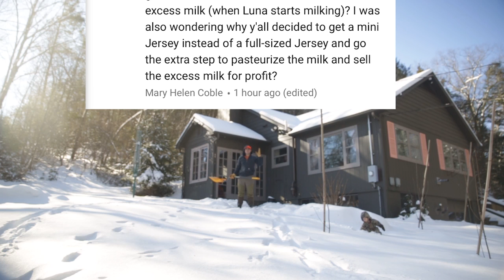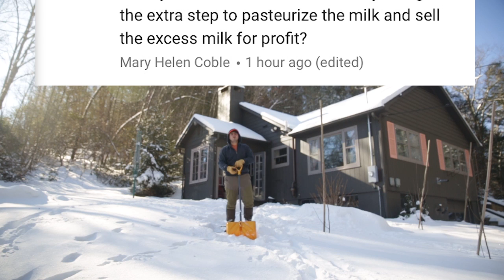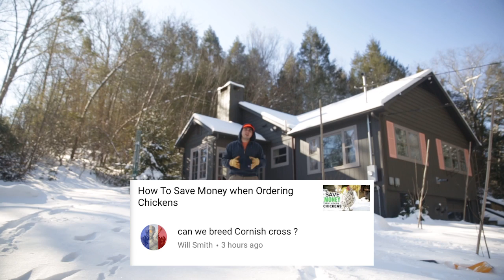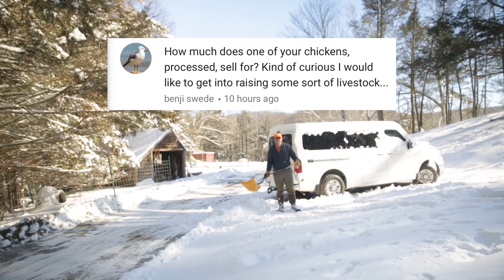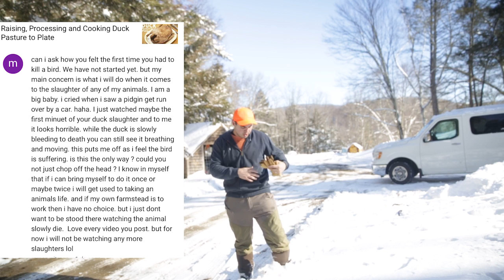They Want To Push Me Off a Cliff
Today we answer your questions from this weeks videos!

In todays Sunday Q and A we talk all about our milk cow and calf, and raising, breeding and  processing our own meat chickens.

If you would like your questions answered please just leave a comment on any of our videos and I will get to your questions!